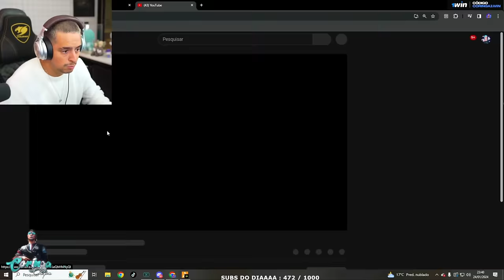LEVI LANIK CONSEGUIU ENCONTRAR! AGORA ELE VAI FICAR FORTE! EP 45